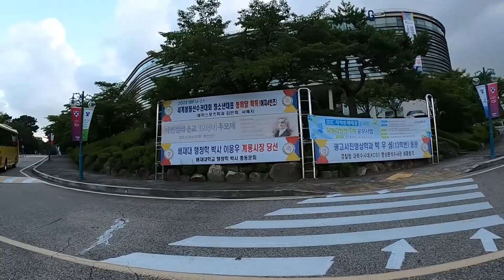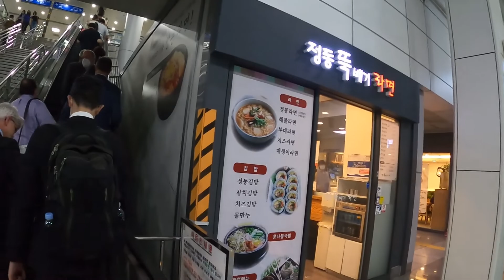배제 대학교-대학파일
배재대학교 이학교의 전신은 배제학당(1885년)이다.역사와 전통이 있지만 엄연한 기독교 학교라 말해도 무방하다. 미국의 프린스턴대 와 모방을 한학교 라는 소문이 있다.대전에서 좀 외곽지역에 위치하지만 교통도 유리한 위치에 있다.배제학당을 졸업하고 가장 유명한 사람이 이승만 초대 대통령이다.
아펜젤러 선교사가  학부를 만들었다. 그래서 기념관이 유명하다.